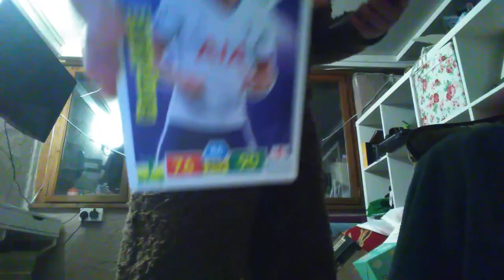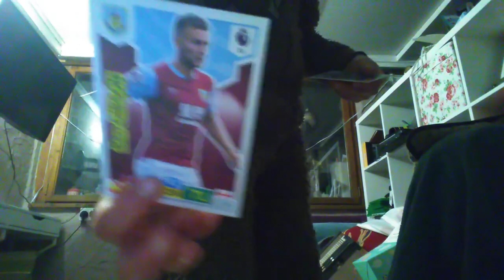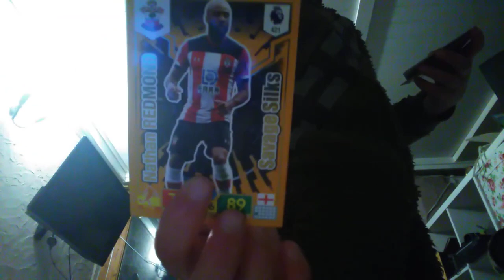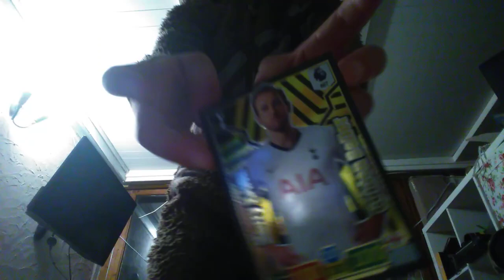Adrenlyn XL premium packet garenteed limited edition golden baller